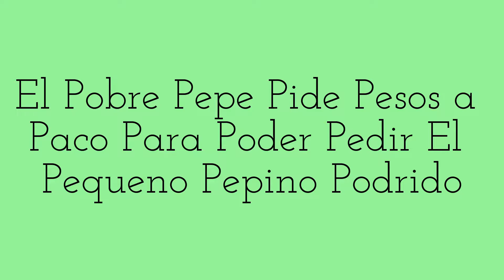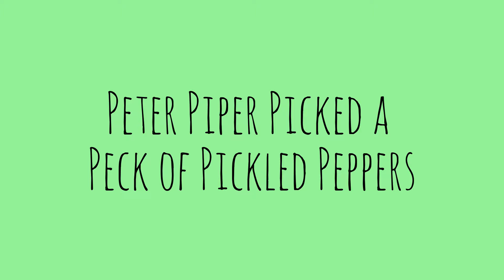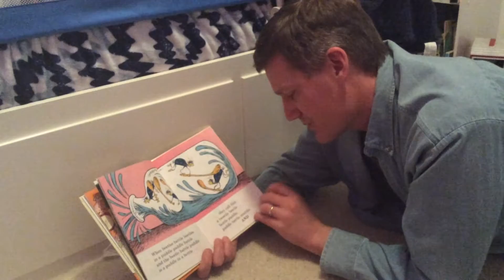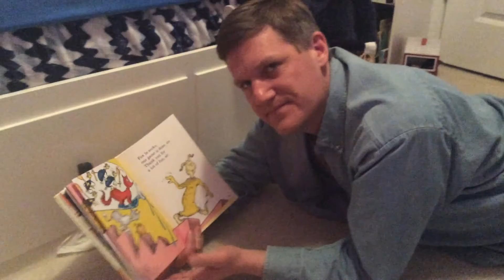#14 Schwecke Buzz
Edition #14 of the Schwecke Buzz.